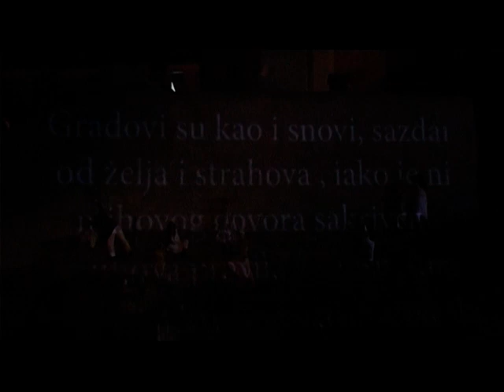TRAŽENJE GRADA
U projektu “Traženje grada” glavna tema su “nevidljivi” zidovi u našem gradu, načinjeni od skrivenih istorija i tabua vezanih za naš grad. Skrivena istorija našeg grada manifestuje se i kroz nepostojanje jasnih informacija o tome šta se događalo u prošlosti i u koje svrhe su se koristila određena mesta u gradu. To se pre svega odnosi na zgrade koje još uvek postoje a koje su promenile svoju namenu, kao i na zgrade koje su nekad postojale a danas ih više nema, ali sećanje na njih još uvek traje. [2007]

Igraju: Jugoslav Hadžić, Barbara Keller, Sanja Krsmanović Tasić, Ivana Milenović, Lidija Milić,
Maja Mitić, Natalie Müller, Donka Torov, Kristin Vodusek, Mirjana Vuković
Režija i dramaturgija: Dijana Milošević
Koreditelj i asistent: Olivier Bachmann
Dramaturg saradnik: Patrick Bachmann
Scena: Neša Paripović
Kostimi: Milena Ristić i DAH Teatar
Muziku komponovali i izvode: Aleksandra Damnjanović, Nebojša Ignjatović,
Jugoslav Hadžić, Dragan Simeunović
Organizacija: Kristina Mlađenović i Suzana Tasić Anović